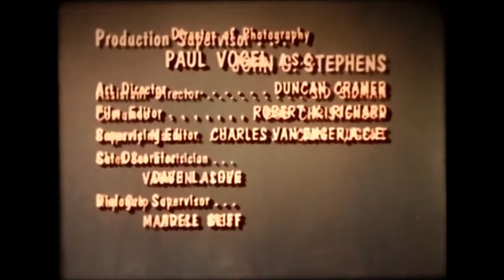My Three Sons Open/Close (1967)/Viacom Enterprises V Of Doom (1978)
From Liverpool Saga